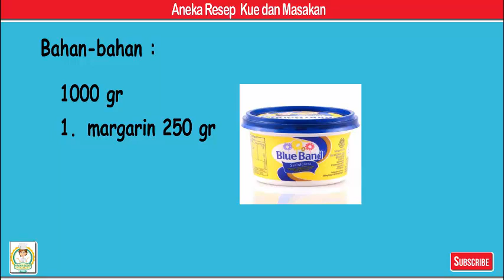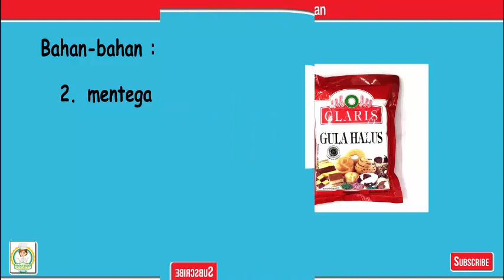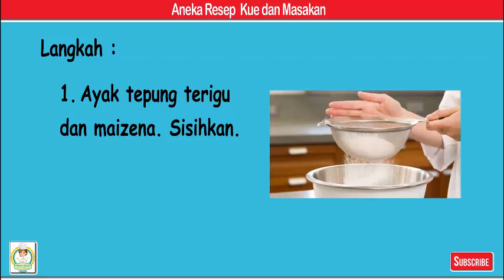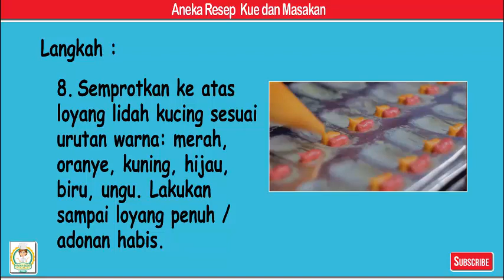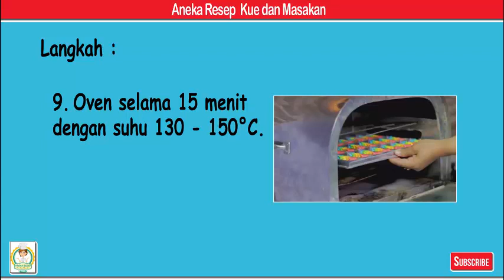Lidah Kucing Rainbow - Aneka Resep Kue dan Masakan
Lidah Kucing Rainbow

Bahan-bahan
1000gr
1. 250 gr margarin
2. 250 gr mentega
3. 240 gr gula halus (bisa gula pasir diblender)
4. 200 gr putih telur (5 butir = 150gr)
5. 400 gr tepung terigu protein rendah
6. 100 gr tepung maizena
7. 1 sdt vanili
8. Sedikit garam
9. Pewarna makanan pelangi (merah,oranye,kuning,hijau,biru,ungu)

Langkah
1. Ayak tepung terigu dan maizena. Sisihkan.
2. Campur margarin, mentega, gula halus, dan garam. Kocok sampai mengembang dan lembut.
3. Tambahkan vanili. Kocok rata.
4. Tuang putih telur. Kocok hingga rata dan lembut.
5. Masukkan campuran tepung sedikit demi sedikit sambil diaduk pelan dengan mixer kecepatan rendah atau dengan spatula. Aduk sampai rata.
6. Bagi adonan menjadi 6 bagian. Masing2 beri pewarna makanan. Masukkan dalam piping bag.
7. Siapkan loyang kemudian diolesi margarin
8. Semprotkan ke atas loyang lidah kucing sesuai urutan warna: merah, oranye, kuning, hijau, biru, ungu. Lakukan sampai loyang penuh / adonan habis.
9. Oven selama 15 menit dengan suhu 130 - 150°C.
10. Lepaskan kue lidah kucing dari loyang. Tunggu hingga dingin (tapi jangan terlalu lama agar tidak melempem), tata dalam toples dan tutup rapat.